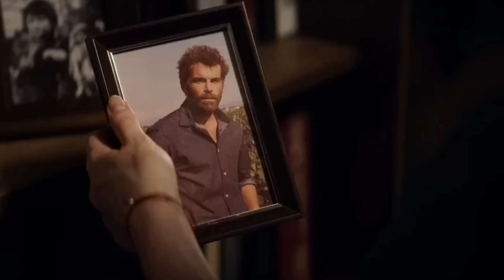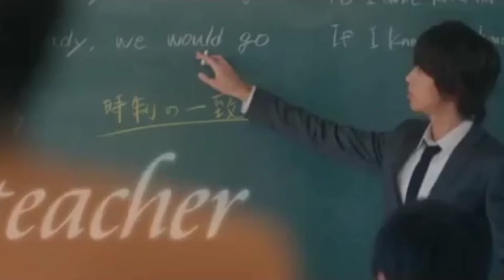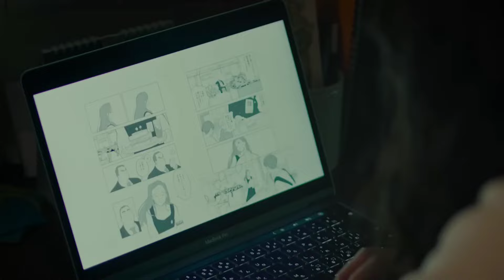Tomohisa Yamashita | 12 Best Tomohisa Yamashita Movies and TV Shows to Watch | MoviesBucketList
Top 12 Best Tomohisa yamashita movies & Dramas

Welcome to Movies Bucket List where we explore the world of cinema and bring you the best. looking for a video on best Tomohisa Yamashita movies and TV shows? Here we have compiled the best and most popular. Tomohisa Yamashita or also widely known as Yamapi, or also Tomo is a Japanese idol, actor, and singer. He is active as a solo artist and a former member of Japanese Boyband News. He made his acting debut at NHK’s Shonentachi in 1998. After that, he got more attention after appearing at Ikebukuro West Gate Park in 2000. In 2006, Tomohisa Yamashita won his first major role in the Kurosagi television drama and it was his biggest breakthrough as an actor. He then made his big screen debut with the sequel to Kurosagi Eiga: Kurosagi in 2008. After that Tomohisa Yamashita began to be trusted to star in many dramas and movies, the following is a list of the best!